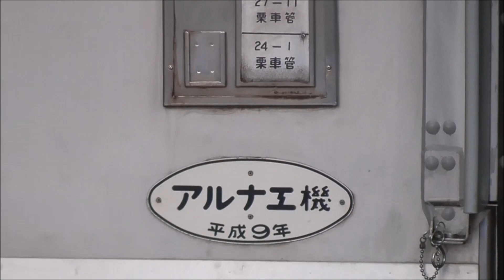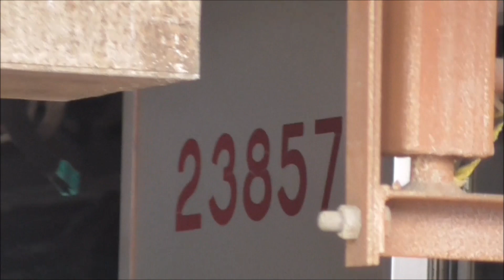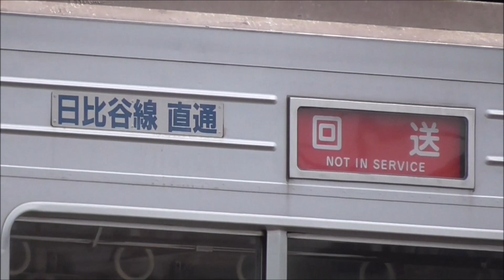【館林津覇 新旧20000系並び終了】20410系 21413F もうすぐ出場。20420系 21423Fも工場内で完成間近。種車20500系は下枠交差パンタのままか？20400系投入予想もあり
2018年09月01日

2018年08月04日時点で、館林津覇の屋外に留置されていた、ワンマン20410系 21413F。
先週まで、その横に、2018年08月08日に館林津覇に入場した、20000系 21806Fの先頭車2両がいて、新旧の20000系の並びで留置されていました。
本日は、21806Fが、工場内の屋外留置線へ移動していました。

21806Fの前には、動画編集中に気づいたので、ズームしていないですが、下枠交差パンタらしき中古のパンタが2個 置かれていました。

20050系を種車とする編成は、増設するパンタも下枠交差パンタのままの可能性が出てきました。
おそらく、20000系、20050系の廃車になった中間車から取り外したののを再利用するのではないかと思われます。

20410系 21413Fは、8月末出場を予想していましたが、9月1日になっても出場していませんので、来週あたり出場かと思われます。
次に完成する編成、20420系 21423Fも工場内で完成間近の状態です。
そして、次の入場編成は、北春日部で疎開留置中の20050系 21858Fと思われます。

いよいよ、あさって9月3日～20400系デビューとなります。
残念ながら、仕事で平日は撮影に行けそうもないですが、今度の休日にでも、ぼちぼち撮影に行こうと思っています。
20400系デビューの動画は、今しばらくお待ちください。

◆以下予想です。
　20400系は、宇都宮線ワンマン8000系置き換えと並行して、南栗橋⇔新栃木の10000系列も置き換え対象と予想し始めました。
　宇都宮線8000系の検切れデータを見ると、2019年以降まで検査期限が残っている車両もあり、それらはギリギリまで使うような気がします。
　その分、南栗橋以北の10000系列を追い出して、野田線あたりに10030系6両固定編成を投入し、車齢の高い8000系を置き換えた方がいい気がしています。
　さて、どうなりますかね。

◆東武宇都宮線ワンマン8000系　検査期限データ

　車番　全検・重検　　検切れ
　8190F　2014年07月　→2018年07月（2018年04月24日～休車、2018年08月27日廃車）
　8189F　2014年12月　→2018年12月
　81116F 2014年12月　→2018年12月
　81115F 2015年02月　→2019年02月
　81108F 2015年06月　→2019年06月
　81118F 2017年11月　→2021年11月
　81106F 2018年01月　→2022年01月
　81105F 2018年04月　→2022年04月

以下、いつものデータです。

◆館林津覇で、屋外留置されてから出場までの期間
　⑤21413F　2018年08月04日→2018年09月初旬？

◆20400系列 種車別系列確定（編成数は最大数を記載）
　①20410系（21411F～21413F 計3編成）→種車：20070系のみ
　②20420系（21421F～21423F 計3編成）→種車：20000系クハ＋20070系中間車
　③20430系（21431F～21438F 計8編成）→種車：20050系のみ
　④20440系（21441F～21448F 計8編成）→種車：20000系クハ＋20050系中間車

◆予想される20000系 ワンマン化編成
　①クハ21871-モハ22871-モハ23871-クハ28871　→ﾜﾝﾏﾝ 21411F VVVF車（2018年04月07日 津覇出場）
　②クハ21811-モハ26871-モハ27871-クハ28811　→ﾜﾝﾏﾝ 21421F VVVF車（2018年05月30日 津覇出場）
　③クハ21802-モハ26872-モハ27872-クハ28802　→ﾜﾝﾏﾝ 21422F VVVF車（2018年06月29日 津覇出場）
　④クハ21872-モハ22872-モハ23872-クハ28872　→ﾜﾝﾏﾝ 21412F VVVF車（2018年08月01日 津覇出場）
　⑤クハ21873-モハ22873-モハ23873-クハ28873　→ﾜﾝﾏﾝ 21413F VVVF車 (2018年08月04日 屋外留置)
　⑥クハ21801-モハ26873-モハ27873-クハ28801　→ﾜﾝﾏﾝ 21423F VVVF車
　⑦クハ21857(5)-モハ24857-モハ23857-クハ28857(5)→ﾜﾝﾏﾝ 21431F VVVF車
　⑧クハ21810-モハ26857-モハ27857(5)-クハ28810　 →ﾜﾝﾏﾝ 21441F VVVF車
　⑨クハ21858(5)-モハ24858-モハ23858-クハ28858(5)→ﾜﾝﾏﾝ 21432F VVVF車
　⑩クハ21806-モハ26858-モハ27858(5)-クハ28806　 →ﾜﾝﾏﾝ 21442F VVVF車

◆館林津覇入場中 編成状況（旧車番で記載）
　①屋外留置（改造前）
　　クハ21806-クハ28806
　　クハ21810-モハ26857-モハ27857(5ﾄﾞｱ)-クハ28810

　②屋内改造中
　　クハ21801-モハ26873-モハ27873-クハ28801（トップとラストの組み合わせ）
　　クハ21857(5ﾄﾞｱ)-モハ24857-モハ23857-クハ28857(5ﾄﾞｱ)

　③屋外留置（改造完了間近）
　　クハ21873-モハ22873-モハ23873-クハ28873

◆東武20000系列（8両編成）廃車・ワンマン転用履歴
　車両番号 5ドア 制御 方向幕 廃車 津覇入場
　1編成目 21809F(5両)+21813F(3両) 3ドア ﾁｮｯﾊﾟ車 幕車 2017年07月05日→全車廃車解体
　2編成目 21813F(5両)+21809F(3両) 3ドア ﾁｮｯﾊﾟ車 幕車 2017年07月28日→全車廃車解体
　3編成目 21871F(8両) 3ドア VVVF車 LED車 2017年08月07日→08月09日 6両津覇入場
　4編成目 21811F(8両) 3ドア ﾁｮｯﾊﾟ車 幕車 2017年09月19日→09月21日 2両津覇入場
　5編成目 21802F(8両) 3ドア ﾁｮｯﾊﾟ車 幕車 2017年11月13日→11月15日 2両津覇入場
　6編成目 21872F(8両) 3ドア VVVF車 LED車 2017年12月20日→12月22日 6両津覇入場
　7編成目 21801F(8両) 3ドア ﾁｮｯﾊﾟ車 幕車 2018年02月27日→03月01日 2両津覇入場
　8編成目 21873F(8両) 3ドア VVVF車 LED車 2018年03月13日→04月10日 6両津覇入場
　9編成目 21810F(8両) 3ドア ﾁｮｯﾊﾟ車 幕車 2018年06月04日→06月06日 2両津覇入場
 10編成目 21857F(8両) 5ドア VVVF車 LED車 2018年07月02日→07月06日 6両津覇入場
 11編成目 21806F(8両) 3ドア ﾁｮｯﾊﾟ車 幕車 2018年08月06日→08月08日 2両津覇入場

◆東武70000系 （計22編成投入）投入予想
　2016年度  3編成　71701F～03F
　2017年度  7編成　71704F～10F
　2018年度  6編成　71711F～16F
　2019年度  6編成　71717F～22F

◆東武20000系列 仕様・廃車履歴一覧
　車両番号 製造年度 制御 5ドア 方向幕 廃車
　21801F 1988年度 ﾁｮｯﾊﾟ なし　幕車　2018年02月27日→2両ワンマン改造転用
　21802F 1988年度 ﾁｮｯﾊﾟ なし　幕車　2017年11月13日→2両ワンマン改造転用
　21803F 1988年度 ﾁｮｯﾊﾟ なし　幕車
　21804F 1989年度 ﾁｮｯﾊﾟ なし　幕車
　21805F 1989年度 ﾁｮｯﾊﾟ なし　幕車
　21806F 1989年度 ﾁｮｯﾊﾟ なし　幕車　2018年08月06日→2両ワンマン改造転用
　21807F 1990年度 ﾁｮｯﾊﾟ なし　幕車
　21808F 1990年度 ﾁｮｯﾊﾟ なし　幕車
　21809F 1990年度 ﾁｮｯﾊﾟ なし　幕車　2017年07月05日、28日
　21810F 1991年度 ﾁｮｯﾊﾟ なし　幕車　2018年06月04日→2両ワンマン改造転用
　21811F 1991年度 ﾁｮｯﾊﾟ なし　幕車　2017年09月19日→2両ワンマン改造転用
　21812F 1991年度 ﾁｮｯﾊﾟ なし　幕車
　21813F 1992年度 ﾁｮｯﾊﾟ なし　幕車　2017年07月05日、28日
　21851F 1992年度 VVVF 5ドア LED車
　21852F 1992年度 VVVF 5ドア LED車
　21853F 1993年度 VVVF 5ドア LED車
　21854F 1993年度 VVVF 5ドア LED車
　21855F 1993年度 VVVF 5ドア LED車
　21856F 1993年度 VVVF 5ドア LED車
　21857F 1993年度 VVVF 5ドア LED車　2018年07月02日→6両ワンマン改造転用
　21858F 1994年度 VVVF 5ドア LED車
　21871F 1996年度 VVVF なし　LED車　2017年08月07日→6両ワンマン改造転用
　21872F 1997年度 VVVF なし　LED車　2017年12月20日→6両ワンマン改造転用
　21873F 1997年度 VVVF なし　LED車　2018年03月13日→6両ワンマン改造転用

◆今後20000系列廃車予想

今後は、20000系、20050系を交互に廃車し、20000系 クハ2両、20050系 6両をワンマン転用すると考えています。
東武20000系と東武20050系を、それぞれ分けて検切れ順に並べると以下の通りとなります。

◆東武 20000系 日比谷線直通 撤退予想（検切れ順）
　編成　 全検・重検　検切れ　廃車
　21808F　2015年03月→2019年03月→71711F(18年度新車)
　21805F　2015年06月→2019年06月→71713F(18年度新車)
　21803F　2015年09月→2019年09月→71715F(18年度新車)
　21804F　2015年10月→2019年10月→71717F(19年度新車)
　21812F　2016年01月→2020年01月→71719F(19年度新車)
　21807F　2016年11月→2020年11月→71721F(19年度新車)

◆東武 20050系 日比谷線直通 撤退予想（検切れ順）
　21858F　2014年02月→2018年02月→予備車減（2月に検切れ）

　21851F　2016年04月→2020年03月→71712F(18年度新車)
　21852F　2016年05月→2020年03月→71714F(18年度新車)
　21856F　2016年08月→2020年03月→71716F(18年度新車)
　21853F　2016年10月→2020年03月→71718F(19年度新車)
　21854F　2017年05月→2021年05月→71720F(19年度新車)
　21855F　2017年08月→2021年08月→71722F(19年度新車)